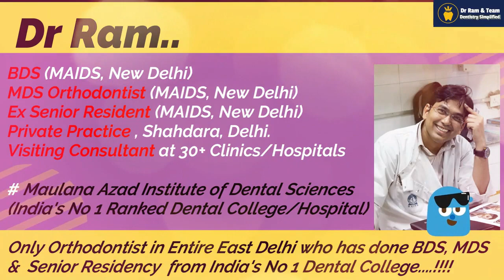Treatment of Badly Stained Teeth With Tartar I Jubaan Kesari Reality I Say NO to PAAN Masala/ Gutka.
Patient presented with the chief complaint of Dental Stains & tartar. He had an obvious history of Paan Masala Chewing.
Treatment plan-
 It was decided -
1. To motivate patient for cessation of habit.
2. Scaling & polishing  to remove stains & decrease bacterial load from teeth. Betadine, chlorhexidine mouthwash for home care.
3. Brushing twice daily.
4. Regular follow-up visits. .

Following Precautions are taken during scaling for Tartar/ Stains removal-
1. Continuous suction to remove saliva and tartar debris.
2. Regular rinse with chlorhexidine.
3. Removal of larger pieces of calculus with hand instrument.
4. Making sure that nothing gets inside patient.

1. Dental/Braces Treatment. Re-treatment. Cross checking progress of treatment.
2. Queries of patients undergoing Braces Treatment.
3. Dental problems.
4. Patients not satisfied with dental treatment and want re-treatment.
5. Dental students/Post graduate who want to learn Ortho - Theory & Clinical Work.
6. Graduate doctors for Orthodontic MCQs which they are not able to understand.